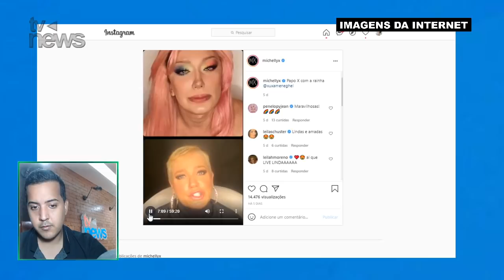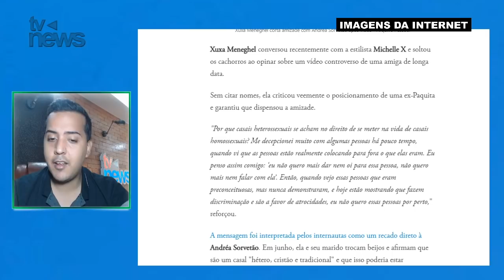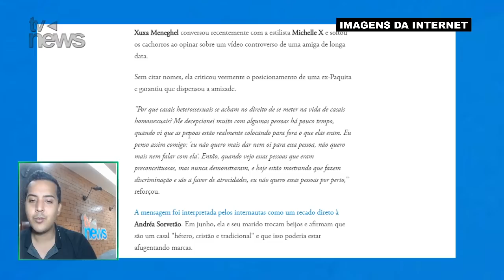Xuxa ROMPE amizade com Andréa Sorvetão e CHUTA O BALDE: 'NÃO QUERO ESSA ENERGIA'